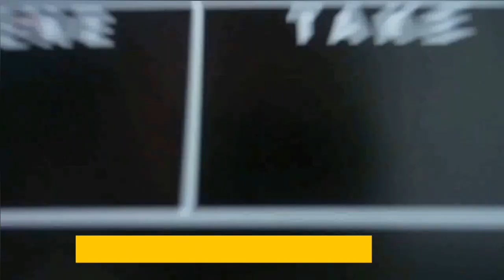Manuel am Abend Folge 880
Bors_Zoo Studio 6 September 2023